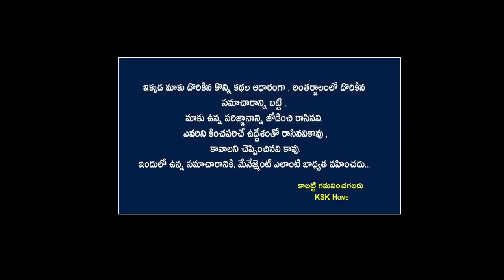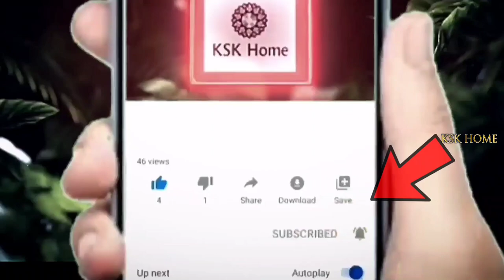ఈ నెల 25 న వస్తున్న సూర్యగ్రహణం.. పొరపాటున కూడా ఈ పనులు చెయ్యకండి || surya grahan 25 october 2022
ఈ నెల 25 న వస్తున్న సూర్యగ్రహణం.. పొరపాటున కూడా ఈ పనులు చెయ్యకండి..గండాలు తప్పవు || surya grahan 25 october 2022 || KSK home